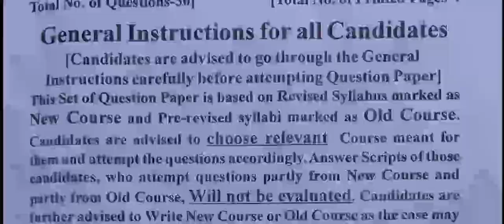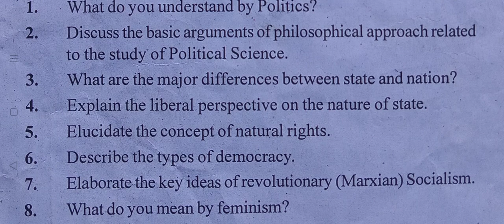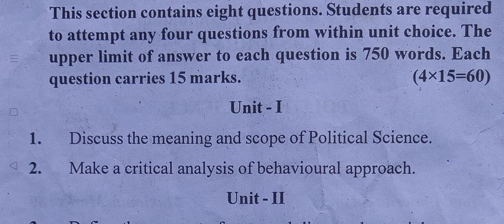Jammu University 1st semester Political Science Question paper 2 March 2021 Exam